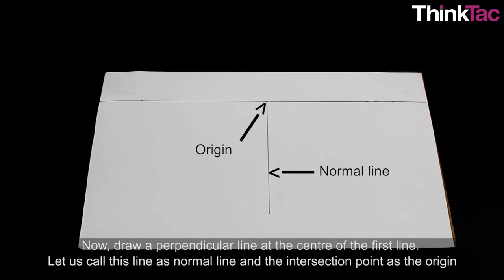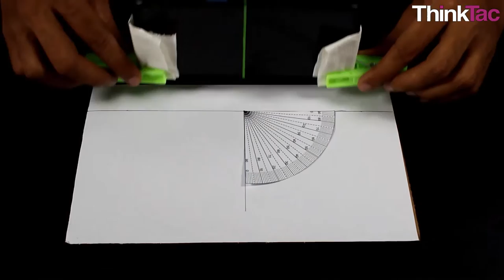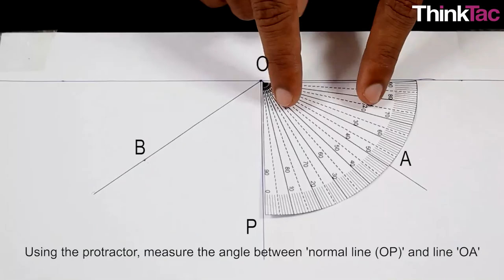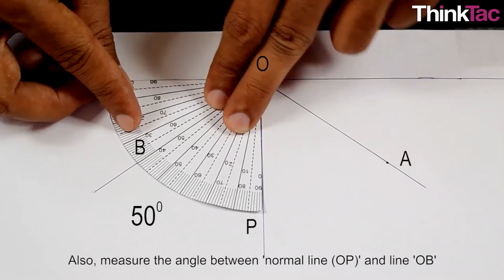Law of Reflection (Mobile Phone) | ThinkTac | Science Experiment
. "The Law of Reflection states that the angle of incident light is equal to the angle of the reflected light, with respect to the normal of the surface of reflection, and all three lines are on the same plane.

In this classic experiment, we use pins and a plane mirror to prove this Law."